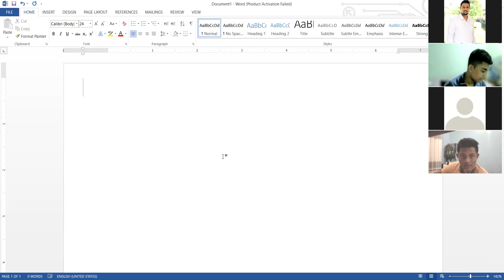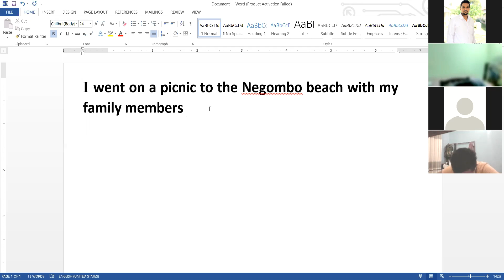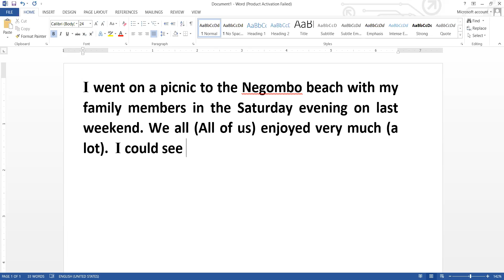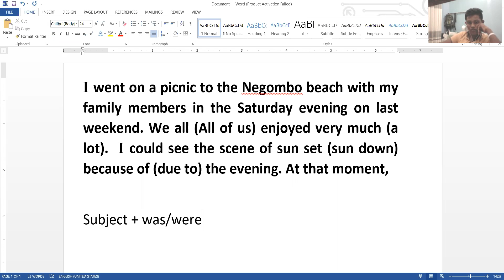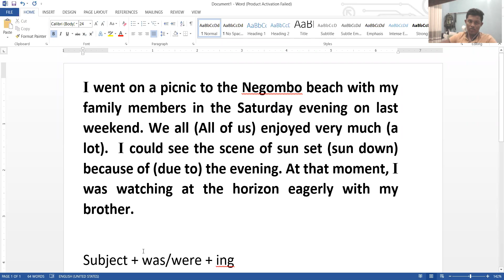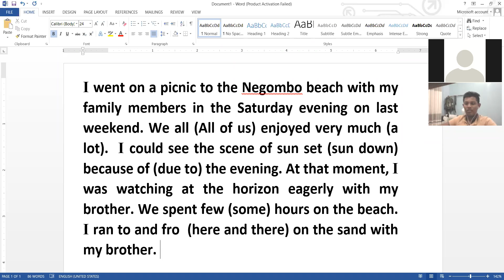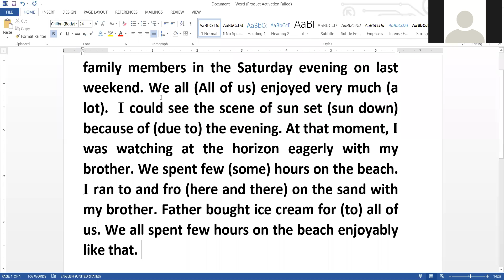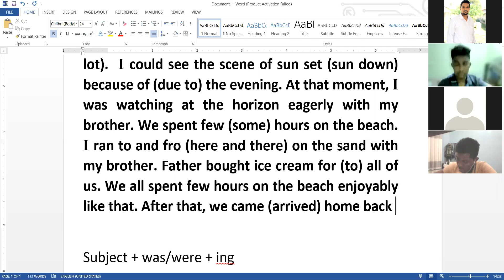Video 04 Grade 11 28 06 2021